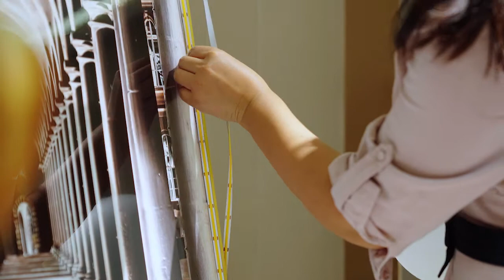lights for paintings is so easy --one step light the artwork.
How to use the led lights for paintings?

Want to make your painting more eye-catching? Use this COB soft light strip
Maybe you spent a lot of time designing this painting, maybe it took you a long time to complete this work, maybe you want more people to see it, maybe you want it to be more eye-catching, maybe you want more people to appreciate it , Try this COB soft light strip, high color rendering index, so that your paintings are more reductive, what other ideas can you think of? You can create more surprises with COB light strips

Insufficient lighting in the office? Stick COB led strips. Effective much better. COB LED Strip Lights, Flexible COB LED Light Strip 480LEDs/M, 1M/3.28FT DC24V 4000K CRI 90+ LED Tape Light 9W Power Supply for Home, Bedroom, Kitchen Decoration, DIY Lighting (DV 24V 1M/3.28FT)

【DIY and DIMMABLE】With stronger 3M adhesive,our COB LED strip lights can be reliably installed,idea for kitchen, cabinet, bedroom, stair, mirror, corridor, DIY backlight, table lamp, toy light, and other places that need decoration.RF Remote is multi-directional,you don't need to pointed directly at the receiver like IR remote

【Durable Linear Lighting】Advanced technology and materials make this COB led strip light durable,the service life is more than 50,000 hours

The COB soft light strip produced and designed by YIFORD company has the following characteristics:
No luminous spot, no shadow, light uniform soft
High efficiency, remarkable energy saving effect;
The maximum luminous angle is 180°
Anti-static grade(MIL-STD-883E) HBM 2 (2000~4000V)
This product is have no harmful substances and complies with ROHS environmental standards
Chip longitudinal distribution, high reliability; Minimum bending radii is 0.5cm
Product have good color rendering consistency，CRI better than 90 (80 optional);
SDCM is less than 5 steps (3 optional);
Protection grade：IP65（IP67 optional）
Products through FCC, ROHS, UL certification,

This product is suitable for hotels, shopping malls, home furnishing, cabinets, exhibition racks, etc., cooperate with aluminum profile can used for main lighting, indirect lighting, dark slot lighting, outline drawing, decorative lighting and other purposes.

► Wechat: f48170829
► Skype: Shirleyfxl